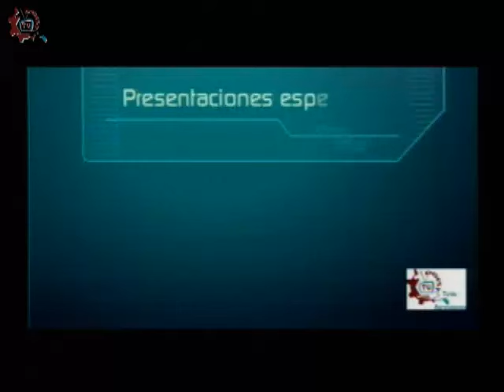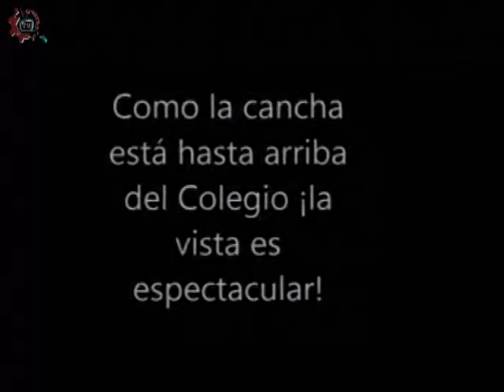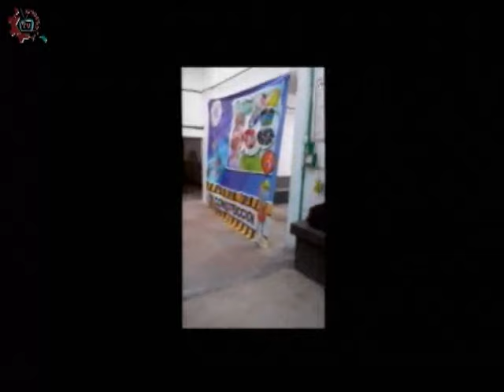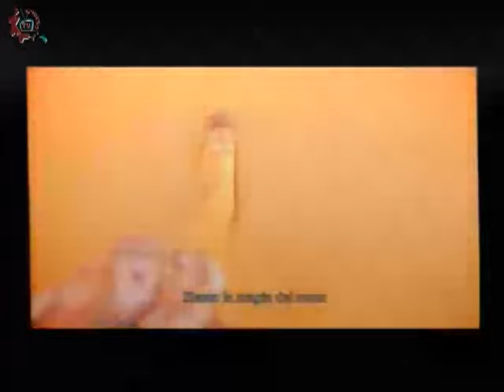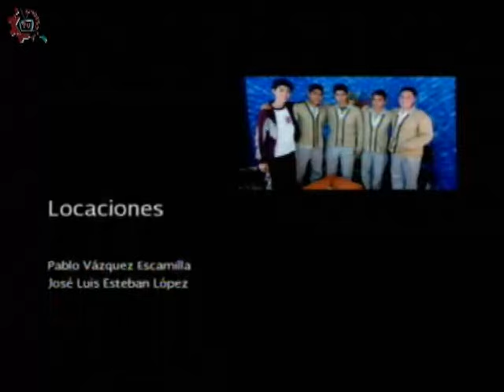20160519-CE1516/ESTo es particular/Colegio Mark Twain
ESTo es particular. Colegio Mark Twain. Invitados: Ahtziri, Calos, Diana, Itzel, Diego, Sarahi, Emmanuel, Metztli, Ilse. Conduce: Guillermo Gómez. Fecha de emisión: 19 de mayo de 2016. Este y otros programas los puedes ver